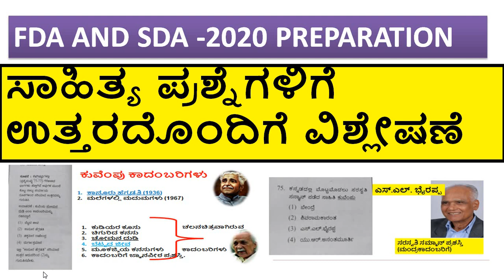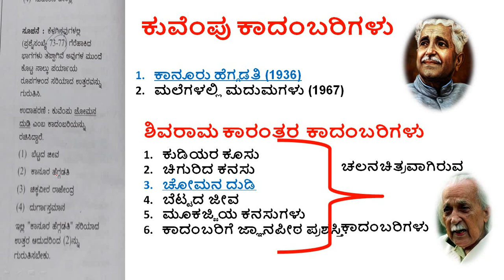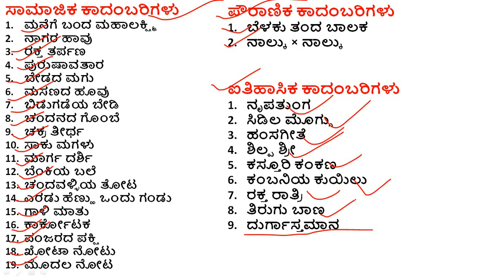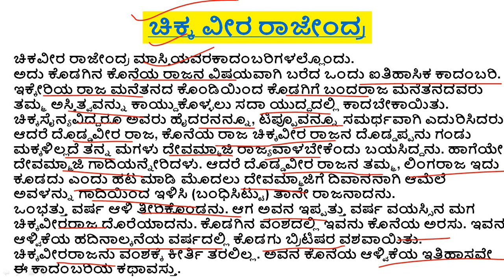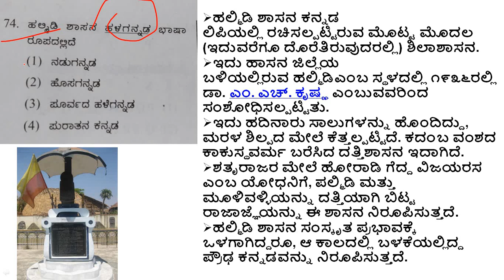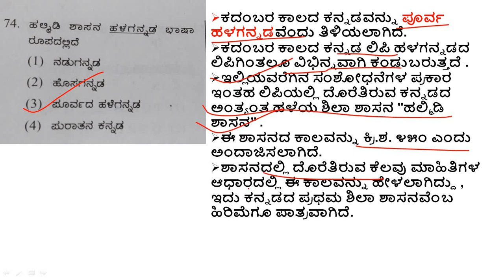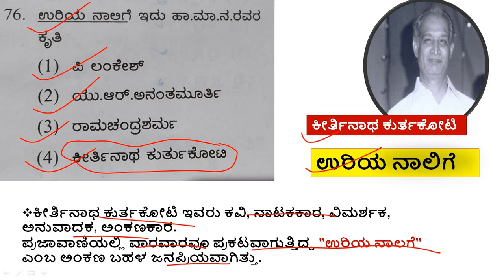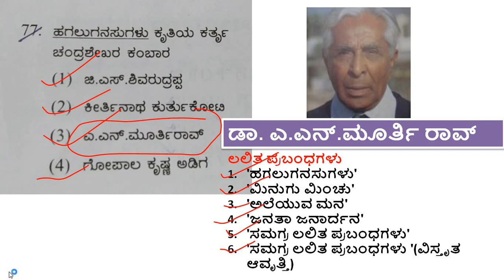ಸಾಹಿತ್ಯ ಪ್ರಶ್ನೆಗಳಿಗೆ ಉತ್ತರದೊಂದಿಗೆ ವಿಶ್ಲೇಷಣೆ